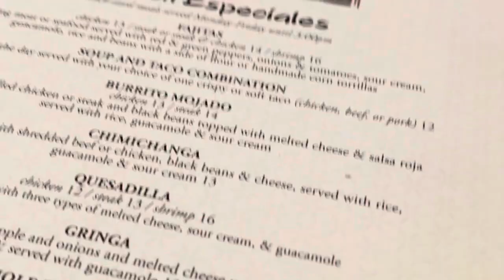PRODUCTION WEEK AT PIKE (choir practice, soul food)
*+new message! (1) 🎞️

Good morning/afternoon/night everybody! Today I mark this my longest vlog yet, it’s almost nine minutes long which is 9 minutes of great blogging by me!

I’ve delayed this project for about 4 months but now I am finally ready to post it! This vlog is about my experience of being in my first show, ever.

I have to warn you I was very cringy back then so be ready for cutesy giggles and other weird moments. Moving on..

I am so proud and excited that I was able to vlog one of the best memories in my life. And with that, I hope you enjoy this video!